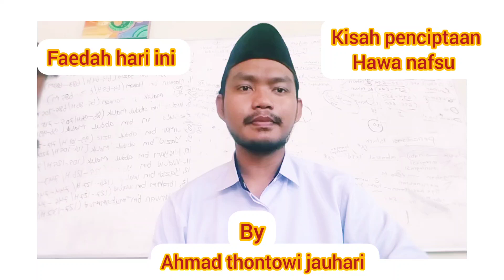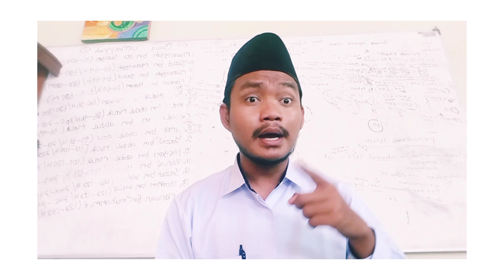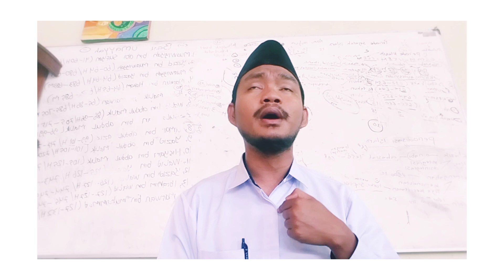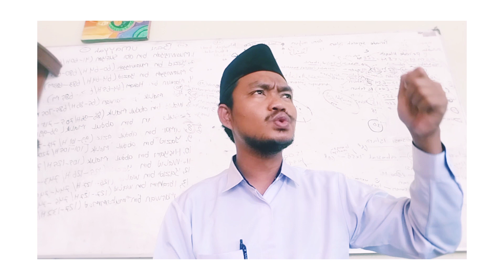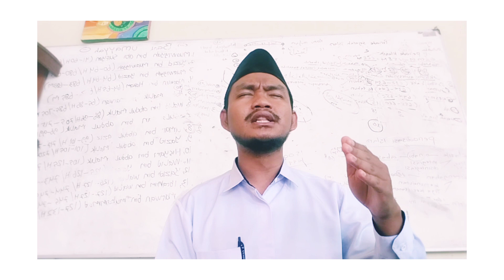kisah penciptaan hawa nafsu.